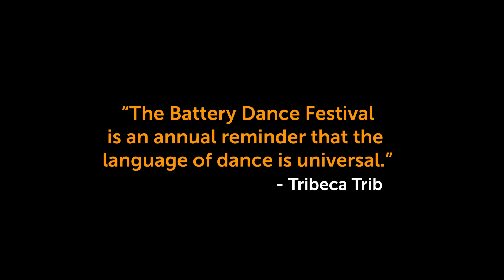42nd Annual Battery Dance Festival Recap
Battery Dance celebrated the 42nd Anniversary of its free summer festival from August 12-18, 2023. The 42nd Annual Battery Dance Festival featured in-person and live-streamed performances staged at Rockefeller Park, Battery Park City, New York City from August 12-18. Reaching both local and international audiences, the Festival promotes Battery Dance’s mission of connecting the world through dance.